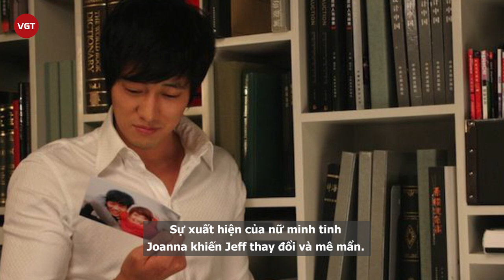So Ji Sub: Từ vai phụ thành nam thần màn ảnh tất cả bắt đầu từ “Giày thủy tinh”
So Ji Sub sinh ngày 4 tháng 11 năm 1977, là nam diễn viên tài năng người Hàn Quốc nổi tiếng trên toàn châu Á, gắn liền với hàng loạt tác phẩm gây bão một thời như Giày Thủy Tinh, Master's Sun. Anh bắt đầu con đường hoạt động nghệ thuật của mình với vai trò là người mẫu. Đến nay, anh đã hoạt động nghệ thuật hơn 20 năm.